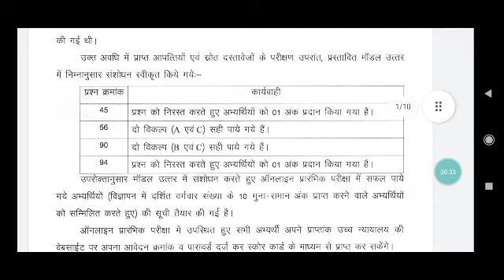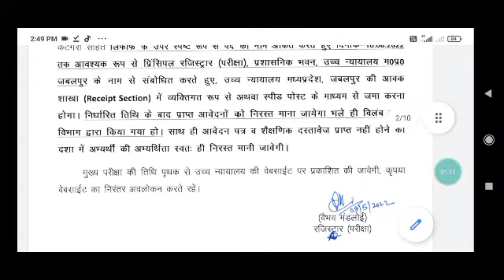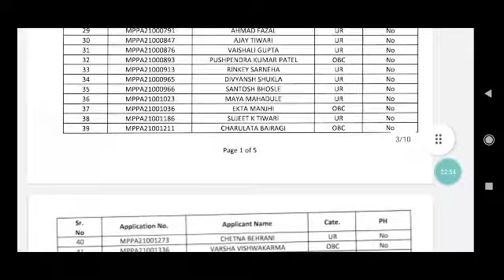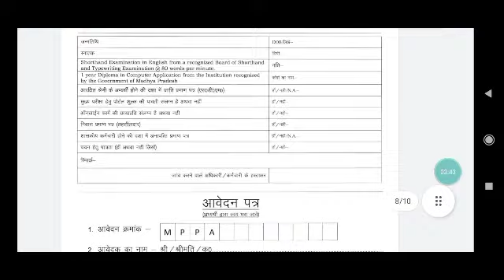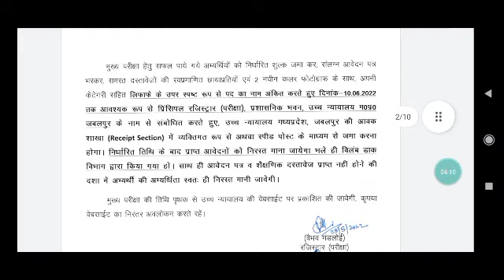MP HIGH COURT PERSON ASSISTENT RESULT 2022|mp high court person assistant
MP HIGH COURT PERSON ASSISTENT RESULT 2022,
mp high court person assistant,